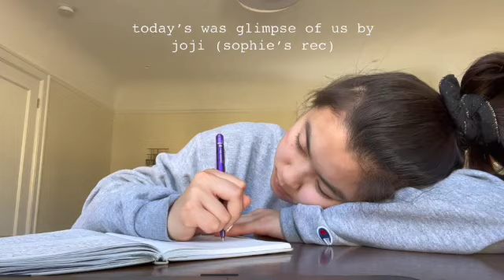come over for the day! (part two)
hellooo!!! back for a part two where you get to meet my dad's side of the family! with this "two-part series" i played around with the editing, & i'm really happy with how it turned out! sorry about the grainy-ness of these videos... i don't have enough storage on my computer so i'm uploading with lower quality (sad).

☆ music
the best day (taylor's version) by taylor swift)
happy days cheesy montage
looney tunes ending music